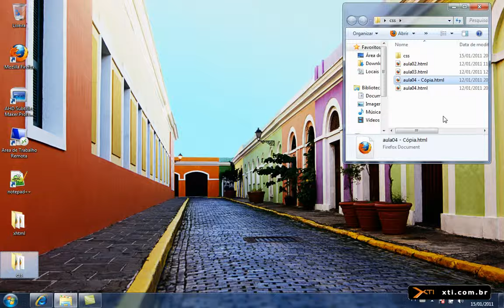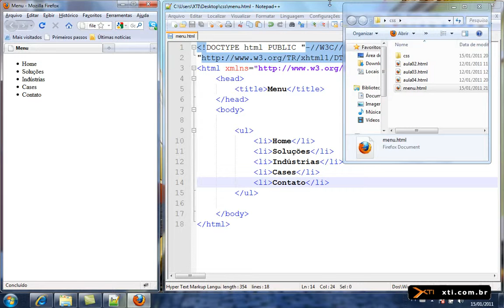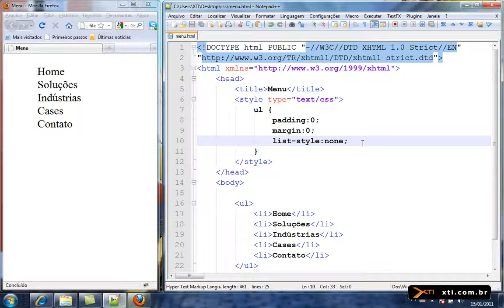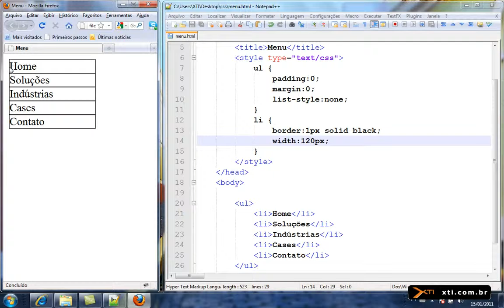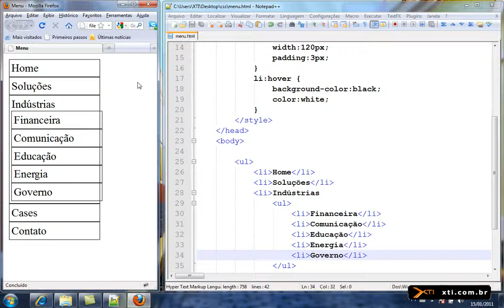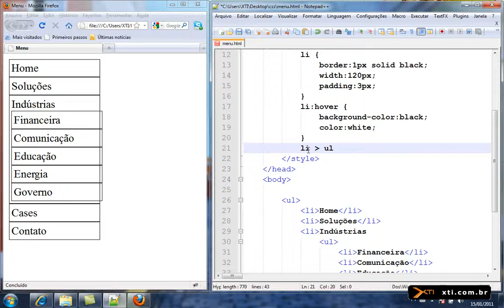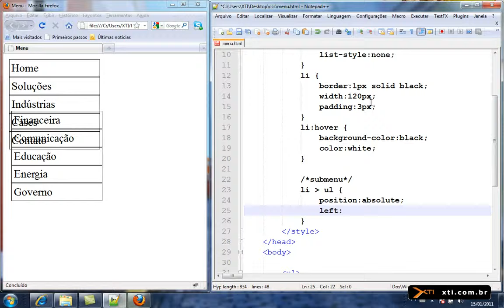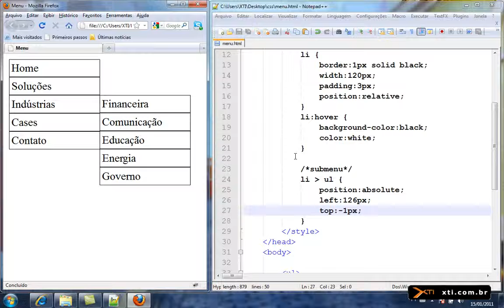Curso CSS 22. Menu DropDown com jQuery Parte1)